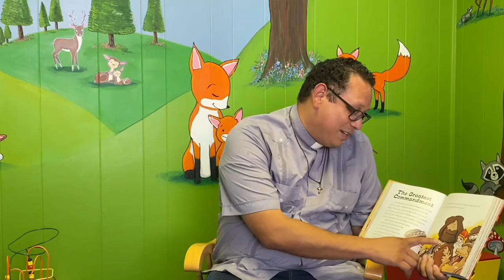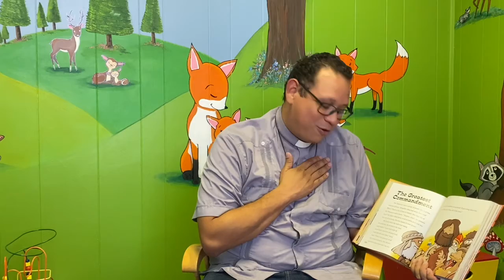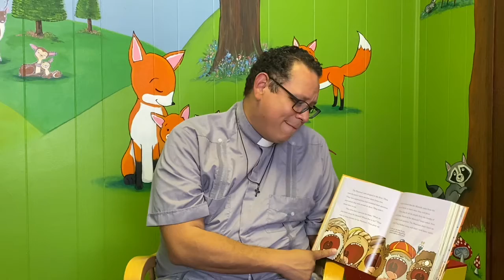Children's Bible Story 10.24.20